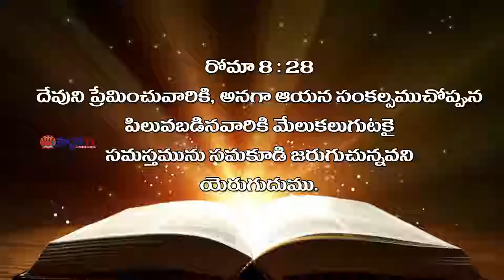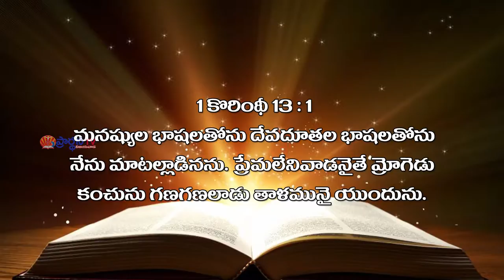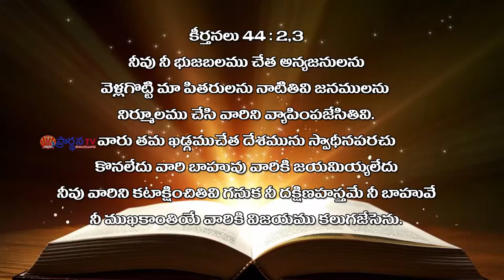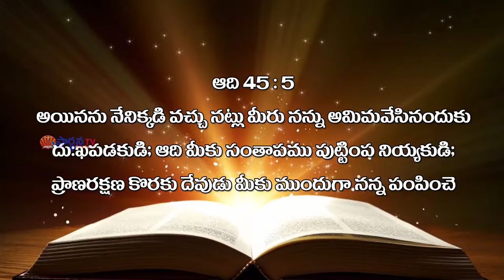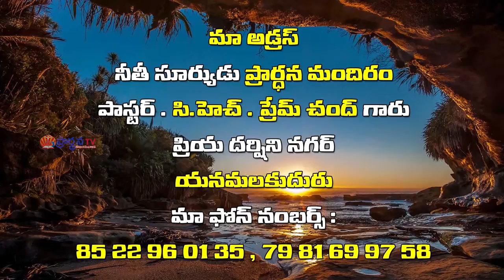prem chandh garu ||01-02-2019|| అంశం: దేవుని ప్రేమ లోకానికి చూపుట...